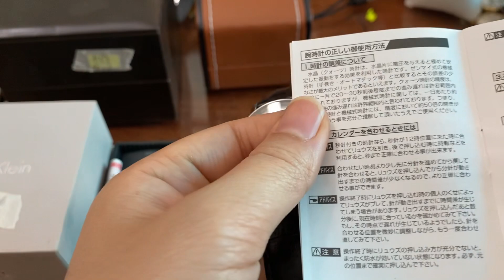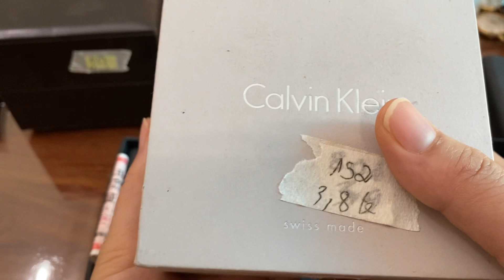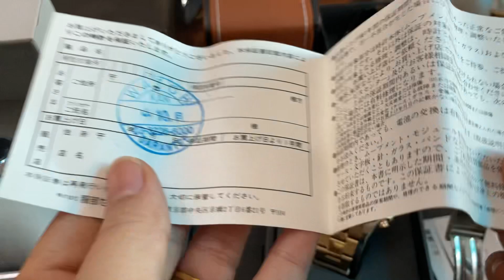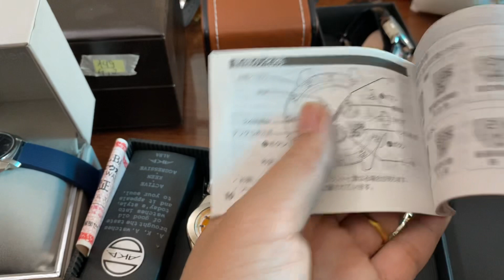Đồng hồ bãi ,hãng Lh:0822281999